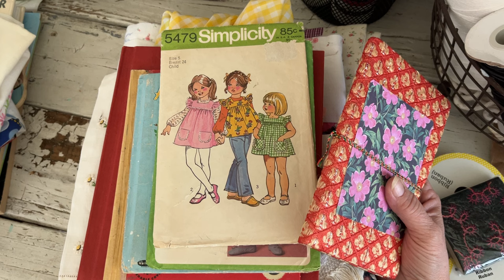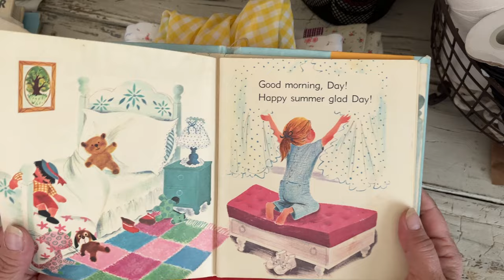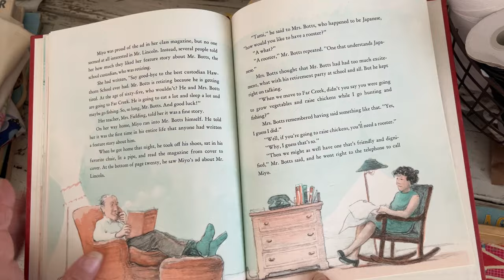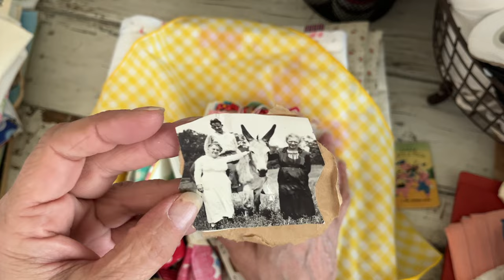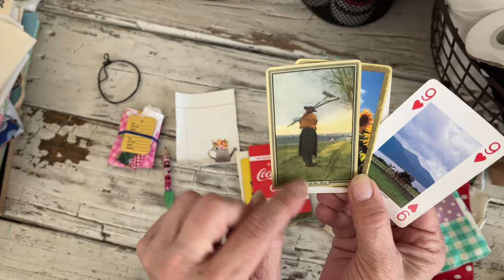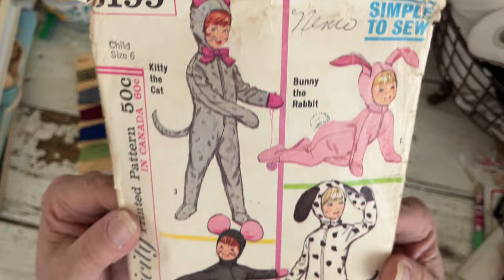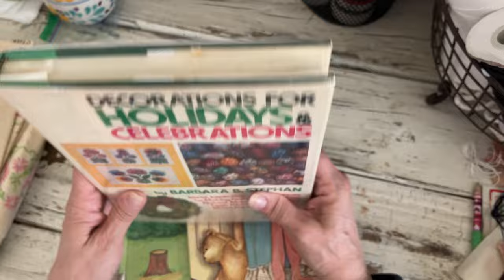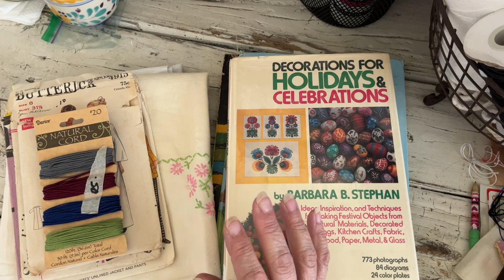Happy Mail from Renee & a Small Thrift Haul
Sharing some happy mail from Renee at Renee's at it Again.  Go check out her channel and her Etsy shop!! Thank you so much my sweet friend!!! I am so blessed!! xoxo